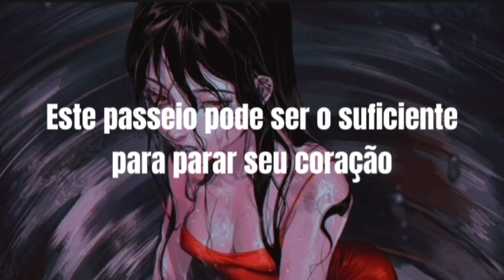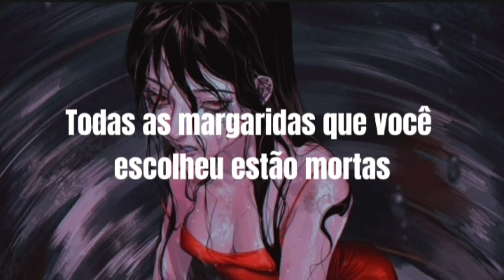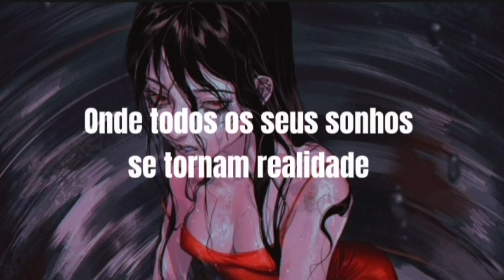Neoni - Wonderland (Tradução)